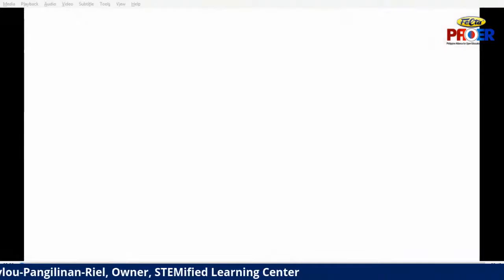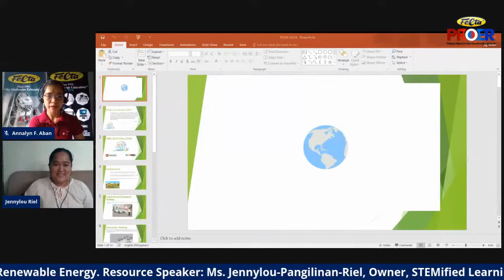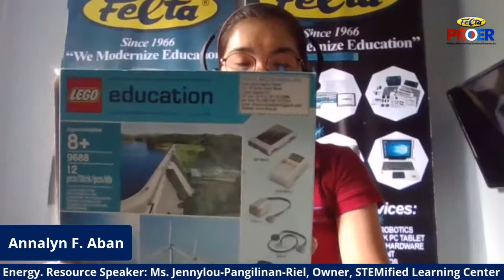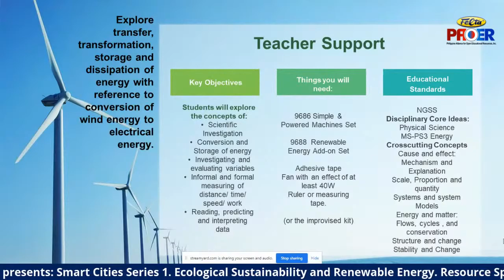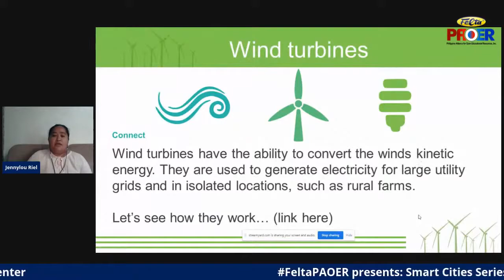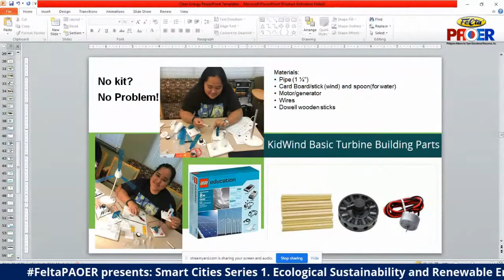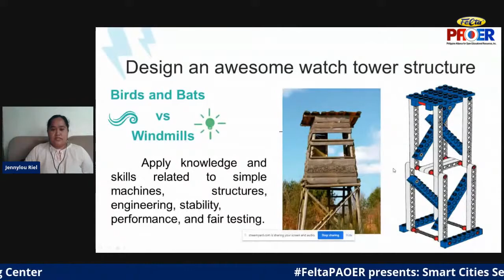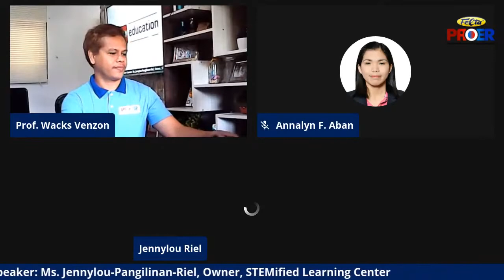Ecological Sustainability and Renewable Energy